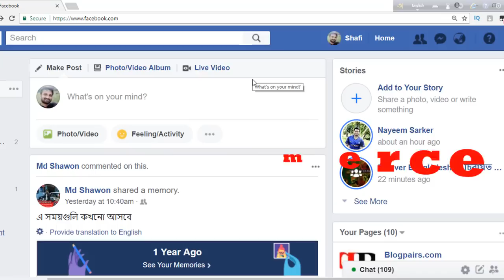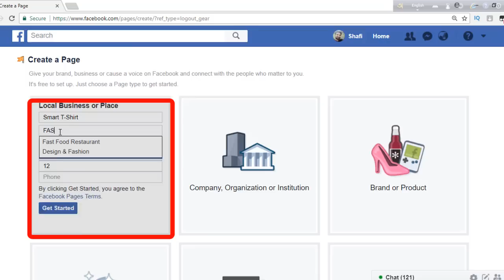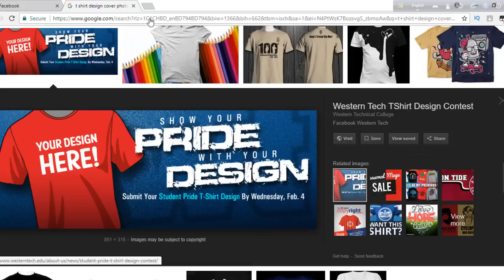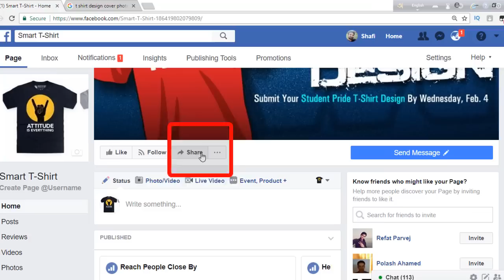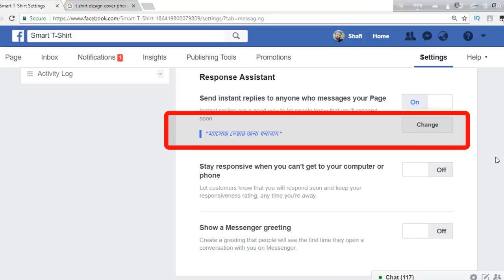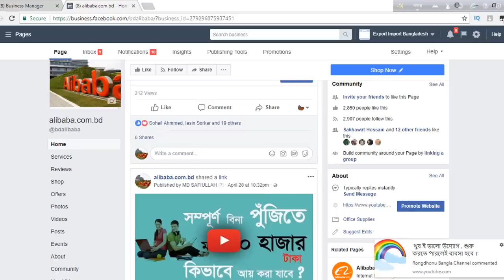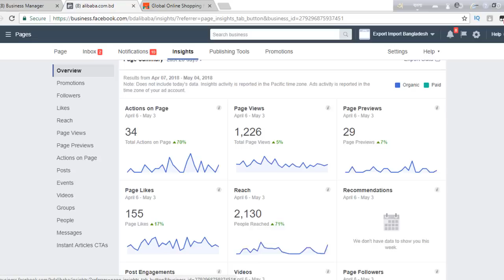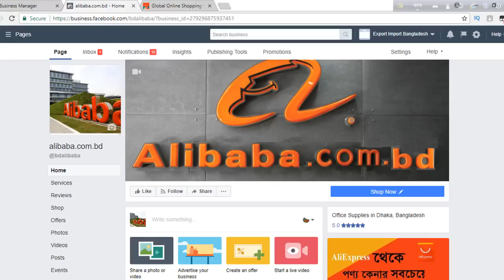কম পুঁজিতে কিভাবে ই-কমার্স ব্যবসা শুরু করবেন ? How to start an E-commerce business with low budget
কিভাবে আমদানি রপ্তানি করতে হয় । দেখুন সব পর্ব একসাথে
আমাদের চ্যানেলে আমরা যেসব বিষয়ে আলোচনা করে থাকি তার মাঝে অন্যতম:
how to buy from alibaba
ব্যবসার আইডিয়া,
ইন্ডিয়া থেকে আমদানি
stock lot buying house in bangladesh
ভারত থেকে আমদানি
কিভাবে ইন্ডিয়া থেকে পন্য এনে ব্যবসা করবেন
how to create alibaba account
আমাদের সকল তথ্য সম্পূর্ণ সঠিক নাও হতে পারে, ব্যবসায়িক সিদ্ধান্ত নেবার আগে অবশ্যই অভিজ্ঞ কারো সাথে পরামর্শ করার অনুরধ করা হলো ।
 আপনাদের কাছে যদি আরও ভালো কোন  পরামর্শ থাকে তবে কমেন্ট করে জানাবেন।
আমাদের সকল ভিডিও গুগল থেকে,  বাস্তবিকতা, অভিজ্ঞতা, বই বা বিভিন্ন ওয়েবসাইট থেকে নেয়া। যদি আপনার কোন লেখার সাথে মিলে যায় তবে আপনি আমাদের কমার্শিয়াল মেইলে ইমেইল করলেই হবে।  আমরা আপনাকে ক্রেডিট দিয়ে দিবো।

Music Name:Mirage
Logo: Alibaba ,Amazon, Facebook logo is there own copyright.
Website Use: Facebook